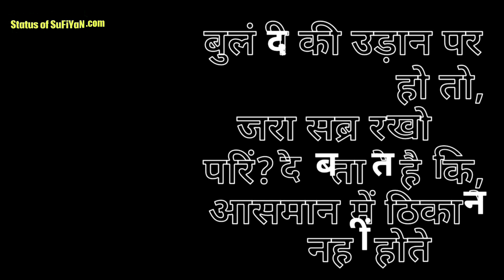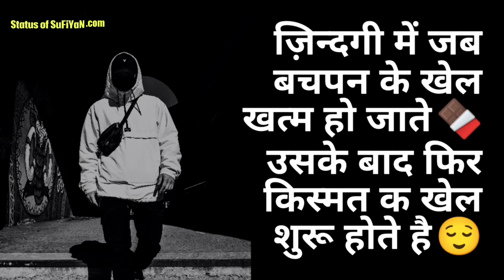MAA BAAP, BULANDI, HOWSLA, SAPNE, BACHPAN Status Shayari Quotes Sunday #242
BOYA BY-MM1 Microphone Youtube Recording Shotgun Mic⬇️

Whatsapp best status in Hindi